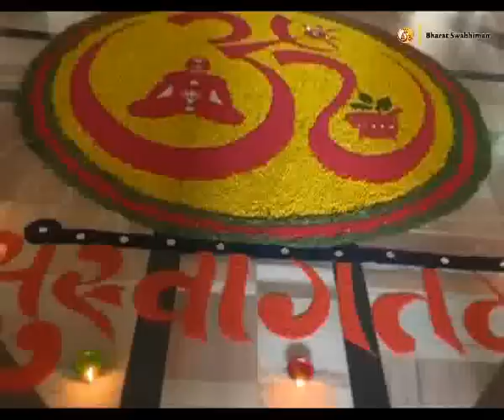Modern Indian School: Swami Ramdev | Kathmandu, Nepal | 25 Nov 2016 (Part 1)